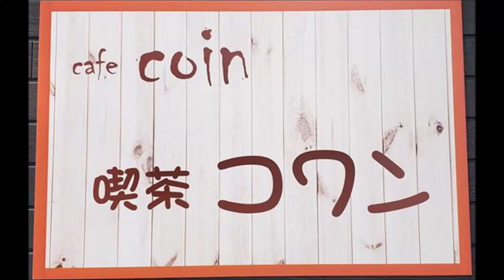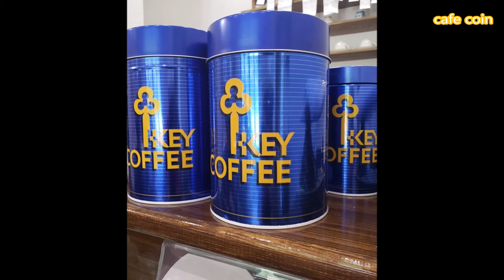喫茶 コワン（cafe coin/宮崎県東臼杵郡門川町 町南ヶ丘２丁目１５８）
喫茶 コワン
住所/ 〒889-0617 宮崎県東臼杵郡門川町 町南ヶ丘２丁目１５８
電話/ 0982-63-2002